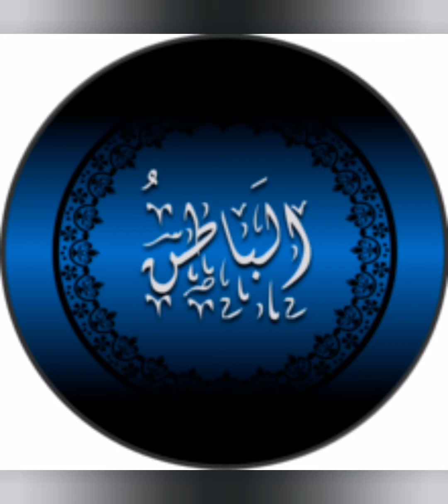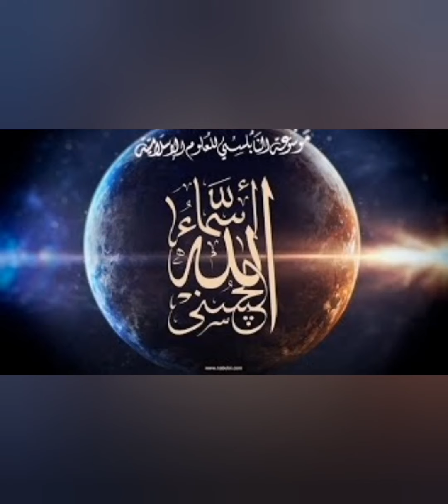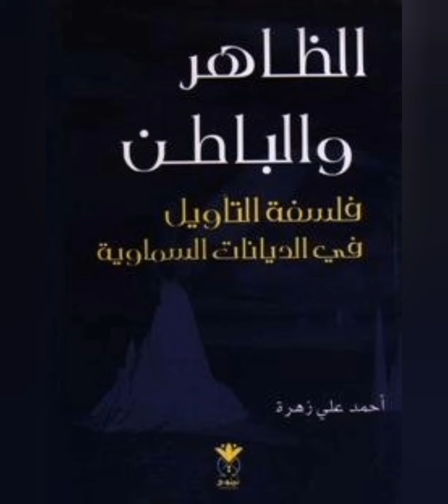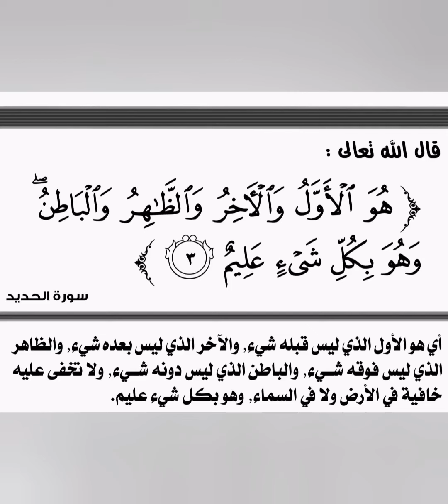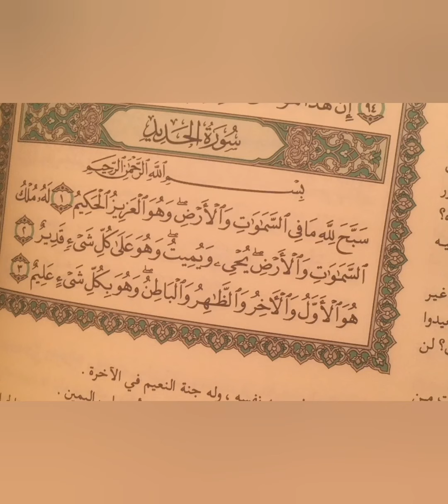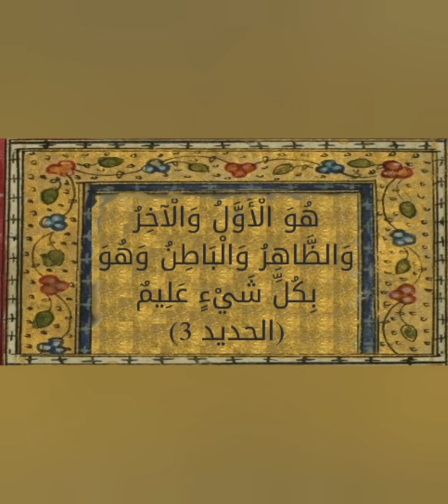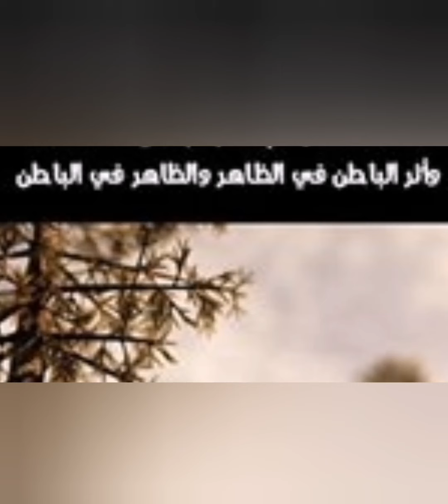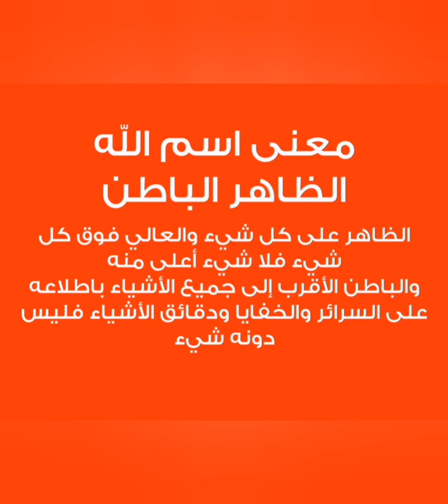اسماء الله الحسنى (الظاهر الباطن ) أمسية مع الأستاذ الدكتور وجيه يعقوب السيد